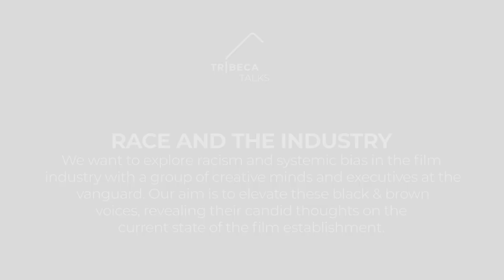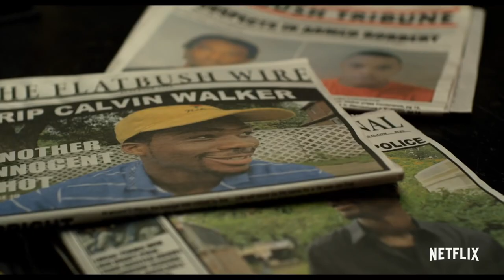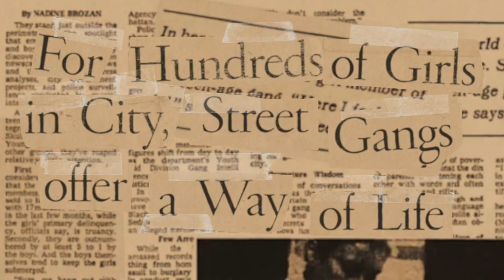Tribeca Talks At Home: Race & the Industry - "Represent"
How has representation in Hollywood changed? Watch Tribeca senior programmer Loren Hammonds and a dynamic group of filmmakers tackle this topic and more in our latest episode of Tribeca Talks At Home: Race & the Industry.

We’ve tapped Tribeca alums for the in-depth conversation: “See You Yesterday” director Stefon Bristol, Raquel Cepeda, director of “La Madrina: The [Savage] Life of Lorine Padilla,” and “Shikaakwa” director Carlos Javier Ortiz discuss telling stories that reflect their own experiences and community as representation on-screen changes.

Featuring candid conversations with creatives and film executives, Tribeca Talks: Race & the Industry tackles everything from gatekeeping in entertainment to opportunities and resources for filmmakers. Watch episode two, “Represent.”